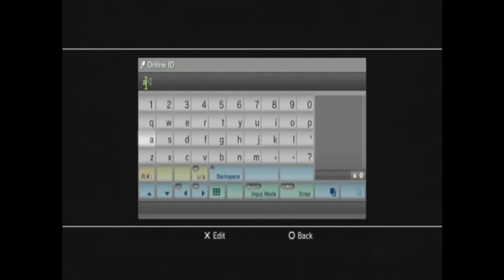Chop Suey [PS3!]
My dad (on bass) and I (on Expert Drums) playing Chop Suey with a friend of mine. Enjoy!